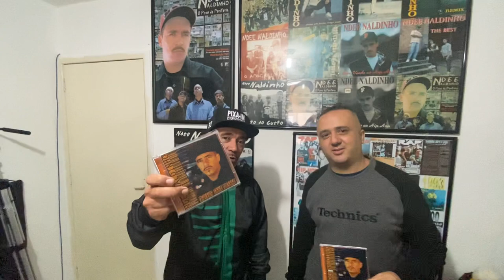NDEE NALDINHO cd novo na Gringos Records